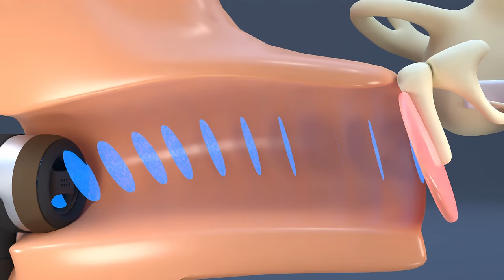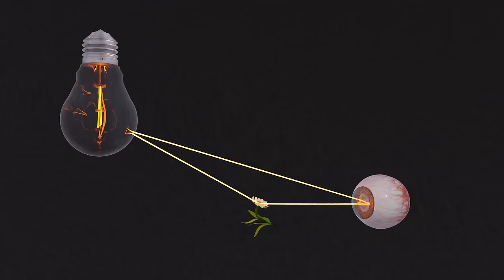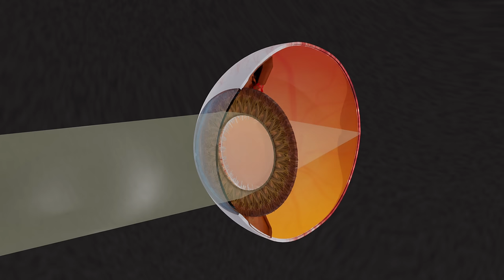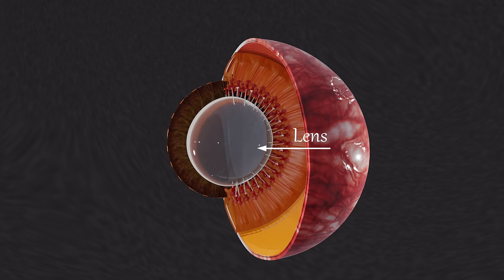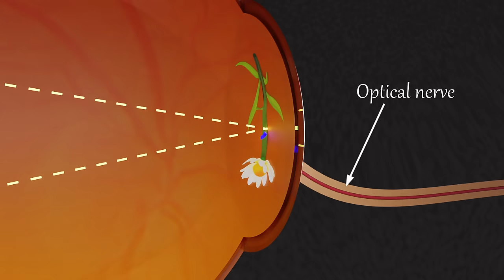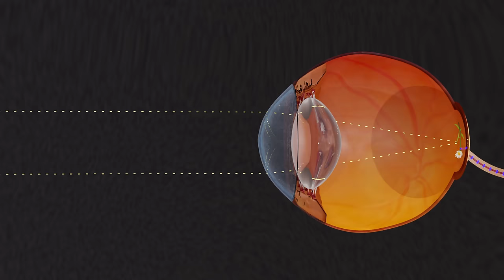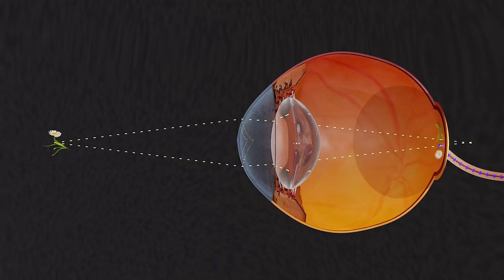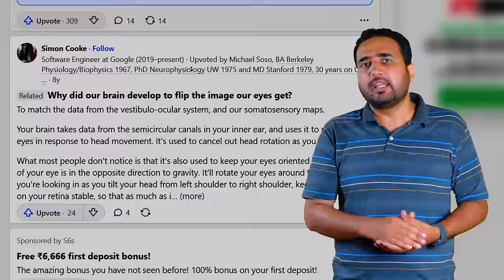आँख कैसे काम करती है? Human eye and colourful world. CLASS X, NEET JEE 3d Animation.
In this video working of human eye is explained according to class x ncert syllabus
Eye anatomy Vision process Retina function Optic nerve Eye muscles Cornea Iris Pupil Lens Visual acuity Rods and cones Depth perception Color vision Visual field Eye disorders and diseases hindi neet jee